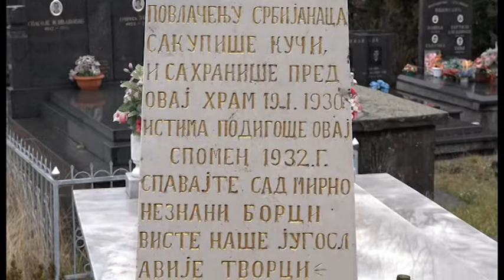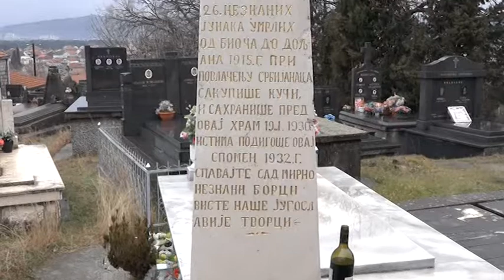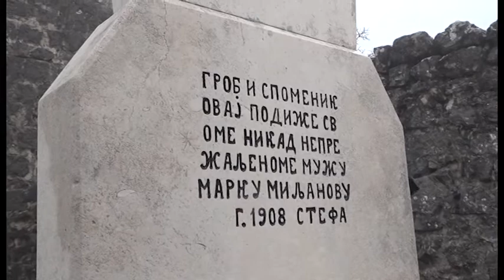Сретењске свечаности у Црној Гори 15 02 2022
Дан државности Србије – Сретење, прослављен је у Црној Гори низом пригодних манифестација, које традиционално организије Српски национални савјет Црне Горе. Као и претходних година Делегације Српског националног савјета Црне Горе ,положиле су вијенац на споменик оцу модерне Србије вожду Карађорђу у центру града.
Вијенац је положен и на гробу Љуба Јевтића, Србина из Сребрнице који је као припадник аустро-угарске окупационе војске одбио да стреља издвојену групу грађана, по цену сопствене смрти. Мали помен је одржао Протојереј- ставрофор, Драган Станишић, парох подгорички, који је у бесједи казао да чинећи помен, кроз то исказујемо да онај за кога се молимо, припада цркви Христовој
Предсједник Српски национални савјет Црне Горе др Момцило Вуксановић казао је да је Љубо Јевтић и прије 100 година знао да смо ми један народ.
Централна манифестација полагања вијенаца одржана је код споменика Вожду Карађорђу у центру Подгорице, гдје су осим делегације Српског националног савјета, вијенце положили, делегација Амбасаде републике Србије у Црној Гори , делегација Српске дијаспоре и политичке партије Слободна Црна Гора. Присутне је поздравио Милисав Поповић и подсјетио на ријечи које је Његош упутио Вожду Карађорђу и казао да би Подгорица требала да буде поносна на споменик Карађорђу.
На заједничку гробницу незнаних јунака, војника Краљевине Србије у подгоричком насељу Дољани, који су своје кости посијали овим подручјем током голготног повлачења српске војске ка Драчу, делегација Савјета положила је вијенац. Мали помен одржали су протојереј Бранко Тапушковић и проторејер Предраг Шћепановић, арихијерејски намјесник подгоричко-даниловградски, који се запитао да ли има прикладнијегдана од Сретења да се сјетимо оних који су кренули путем који је описао Радован Бећировић реченицом: Нико не зна шта су муке тешке, ко не пређе Албанију пјешке.
Др. Момчило Вуксановић је казао да данашња генерација наставља традицију предака из Куча, који су сакупили кости страдалника и сахранили их у заједничку гробницу.
Вијенци су положени и на спомен  обиљежје генералу Ђоку Мирашевићу у Дољанима, најодликованијем официру, носиоцу три златне Обилића медаље, као и медаље Француске легије части. Говорећи о генералну Ђоку Мирашевићу, свештеник Бранко Тапушковић је казао да је Мирашевић иако велики херој био прогоњен.
Традиционално обиљежавање дана државности Србије – Сретења, се завршило полагањем вијенаца на гробу војводе Марка Миљанова на Медуну у Кучима. Књижевник Будимир Дубак је у пригодној бесједи казао да је Марко Миљанов живио у 19 вијеку кад и Карађорђе, као и да је баш на Сретење преминуо.
Након полагања вијенаца чланови Српског националног савјета пригодним ријечима су се подсетили на значај Сретенског устанка и на витезове који су кроз ратове донијели слободу српском народу.